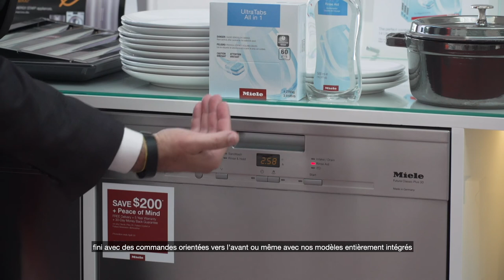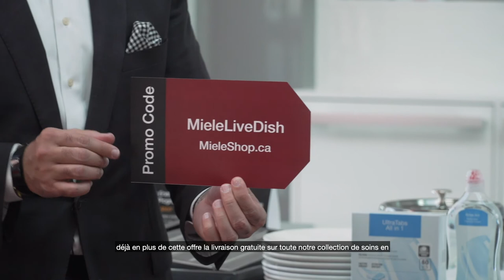Paniers de lave-vaisselle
Conseils et astuces pour optimiser l’espace dans votre lave-vaisselle Miele.